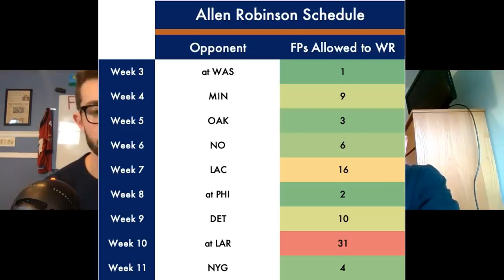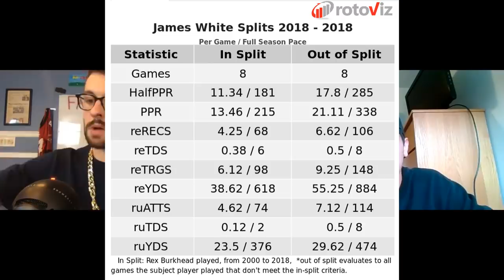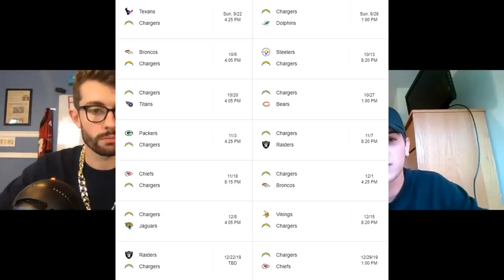Week 3 Fantasy Football Trade Targets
2:18 - Allen Robinson - WR, Chicago Bears
5:41 - James White - RB, New England Patriots
10:34 - Mike Williams - WR, Los Angeles Chargers
13:05 - Will Fuller - WR, Houston Texans
17:12 - Nick Chubb - RB, Cleveland Browns

Injury Impact

24:20 - Michael Thomas, Alvin Kamara, JuJu Smith-Schuster, James Conner, Christian McCaffrey